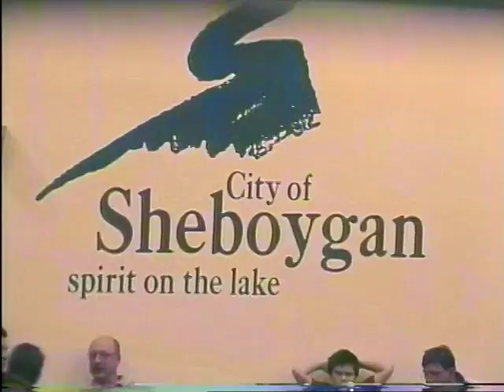Council 2002 12 02